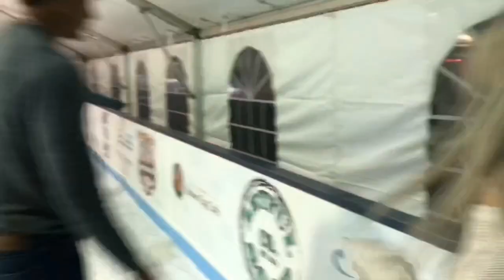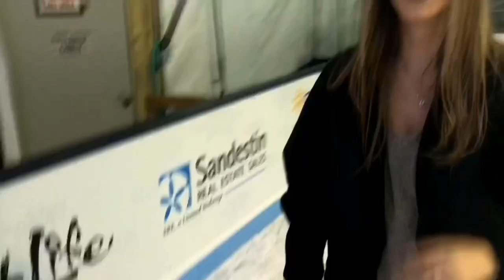Ice skating adventures// definitely needs some practice!!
**TURN ON YOUR POST NOTIFICATIONS AND NEVER MISS OUT ON A VIDEO**